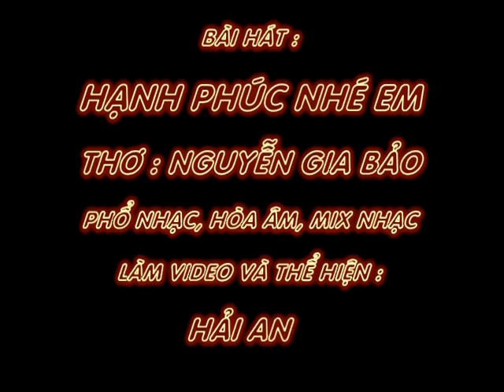HẠNH PHÚC NHÉ EM! - Thơ : Nguyễn Gia Bảo - Phổ Nhạc : Hải Anh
HẠNH PHÚC NHÉ EM!

Thơ : Nguyễn Gia Bảo
Tặng tác giả thơ Nguyễn Gia Bảo bài hát mới:

Đau khổ thế đủ rồi, hạnh phúc được chưa em?
Và chúng ta đừng giận hờn thêm nữa
Ừ thì cũng tại anh hay hờn ghen vô cớ
Về kí ức của em, một hình bóng xa xôi

Buồn thế đủ rồi, anh muốn được em vui
Nước mắt em rơi là tim anh đau nhói
Anh muốn đến bên em dỗ dành an ủi
Sao trong lòng lại trỗi dậy hờn ghen

Anh là người quá tệ phải không em?
Nhưng anh biết trong lòng em cũng hiểu
Là bởi yêu em, yêu nhiều nên thế
Ghen cả với gió trăng, ghen cả với đất trời

Anh muốn em là của riêng anh thôi
Cả tâm hồn, cả trái tim, ý nghĩa
Nào phải đâu đó là điều ích kỷ
Em cũng hiểu phải không, là bởi quá yêu!
Đau khổ thế đủ rồi, mình hạnh phúc nhé em!